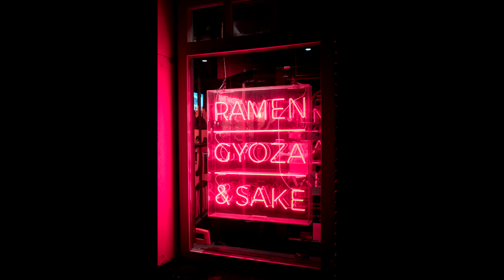Fujifilm 27mm f/2.8 WR Unboxing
This lens is awesome, such a tiny little thing! Make sure to state your opinion in the comments on this little lens :)